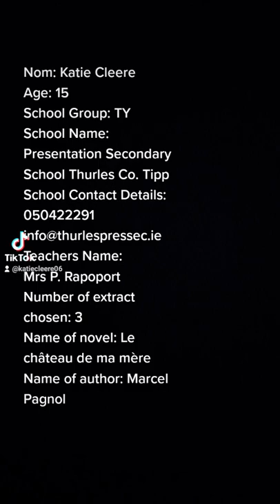Le château de ma mère by Marcel Pagnol -Katie Cleere